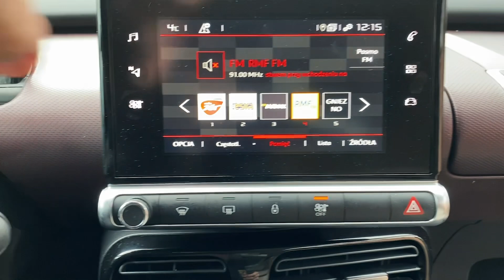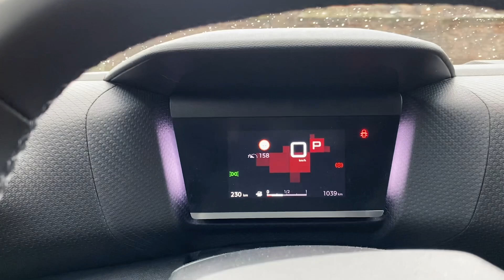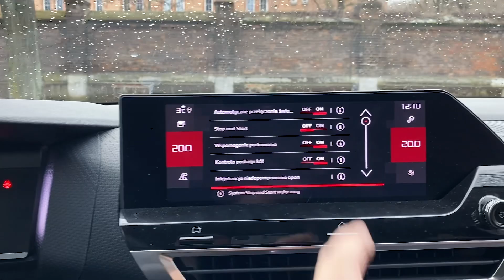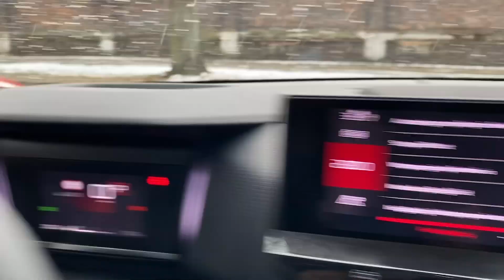Nowy Citroen C4 vs C4 Cactus!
Mamy nowego Citroena w wynajmie i leasingu:

Serdecznie zapraszamy

Zdjęcia i montaż: Alan Szerszeń